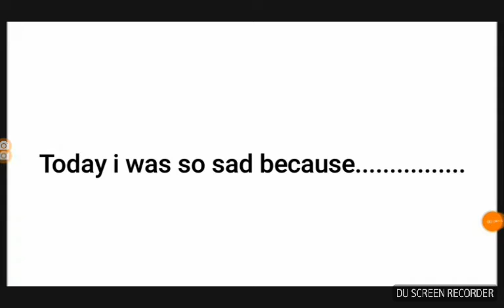Can you finish my sentence? (P2)